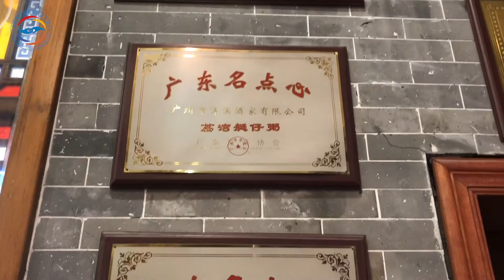經營73年還在火 這家廣州老字號粵菜館超正宗！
兩岸e眼 泮塘五秀、綠茵白兔餃、古法燒鵝……這家已有73年歷史的粵菜館不僅有最正宗的粵菜，還有極具特色的象形點心，擁有「吃點心到泮溪」的美譽。哪一家？看了就知道！